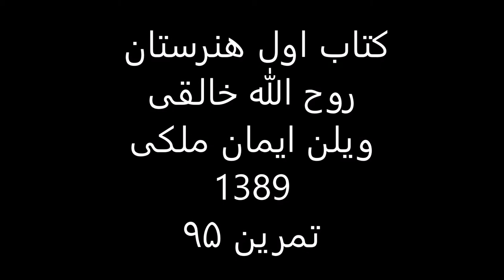کتاب1هنرستان روح الله خالقی ویلن ایمان ملکی تمرین 95